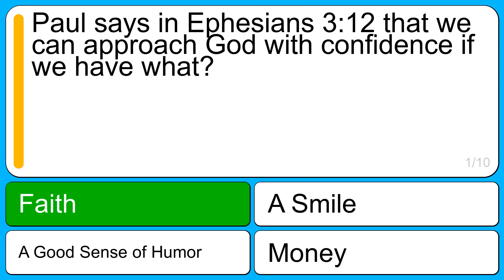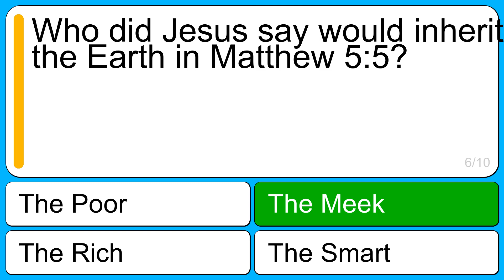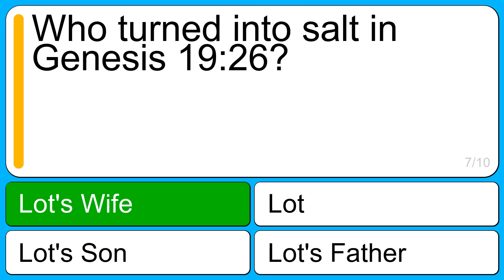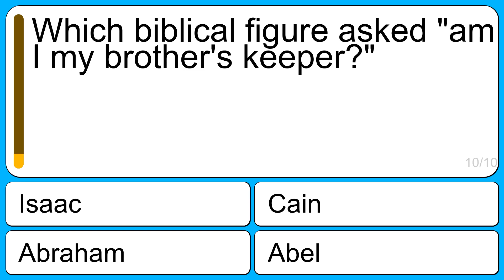Quiz about The Bible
Question 1: Paul says in Ephesians 3:12 that we can approach God with confidence if we have what?
Correct: Faith
Wrong: Money
Wrong: A Smile
Wrong: A Good Sense of Humor

Question 2: In Philippians 1:25, why does Paul say he wants to be alive instead of going to Heaven to be with Jesus?
Correct: To Help People's Faith
Wrong: To Get a Tan
Wrong: To Eat Sandwiches
Wrong: To Ask More Questions

Question 3: In Galatians Chapter 5:22, what does Paul say is the third "fruit of the spirit"?
Correct: Peace
Wrong: Hate
Wrong: Dancing
Wrong: Good Food

Question 4: In the "Book of Joshua", which city's walls collapse at the sound of the Israelites' war cry?
Correct: Jericho
Wrong: Sodom
Wrong: Gibeon
Wrong: Jerusalem

Question 5: In Luke 17:15, Jesus heals 10 lepers, but only how many come back to thank him?
Correct: One
Wrong: Nine
Wrong: Two
Wrong: Seven

Question 6: Who did Jesus say would inherit the Earth in Matthew 5:5?
Correct: The Meek
Wrong: The Poor
Wrong: The Smart
Wrong: The Rich

Question 7: Who turned into salt in Genesis 19:26?
Correct: Lot's Wife
Wrong: Lot
Wrong: Lot's Son
Wrong: Lot's Father

Question 8: In the Sermon on the Mount, Jesus says that he came to do what to the law?
Correct: Fulfill It
Wrong: Change It
Wrong: Destroy It
Wrong: Revoke It

Question 9: According to the Sermon on the Mount, which group shall inherit the earth?
Correct: The Meek
Wrong: The Peacemakers
Wrong: The Pure in Heart
Wrong: The Poor in Spirit

Question 10: Which biblical figure asked "am I my brother's keeper?"
Correct: Cain
Wrong: Abel
Wrong: Isaac
Wrong: Abraham